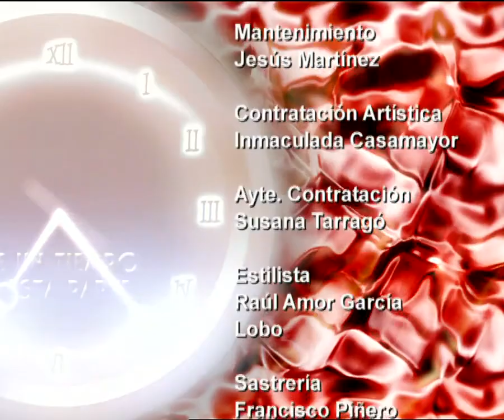DE UN TIEMPO A ESTA PARTE PGM 64 BLQ4